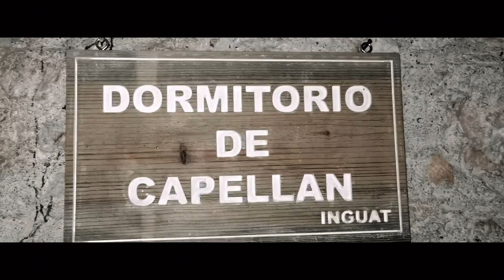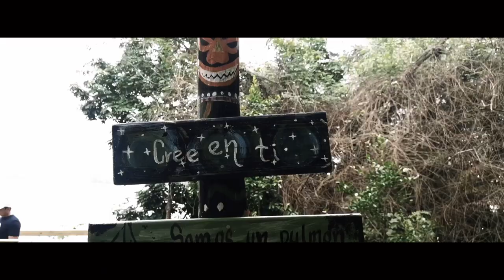Trailer oficial Castillo de San Felipe castillodesanfelipe izabal #502